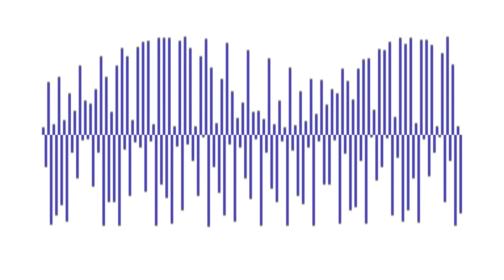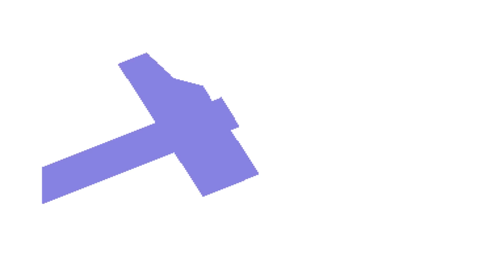SPLTTRMNKY by Triad, C64 demo 4k 2006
4k intro
Released at Breakpoint in 2006, where it ranked 3rd in the C64 4k demo competition.